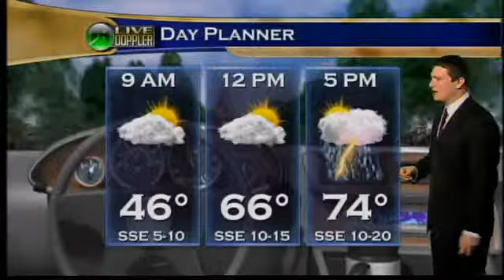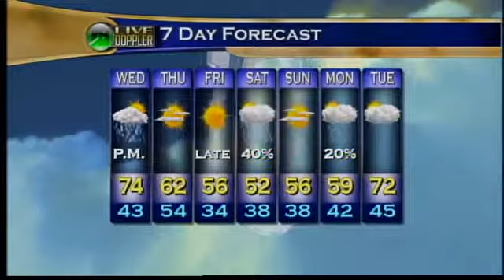Morning Web Weather